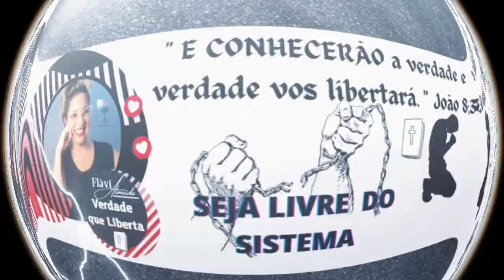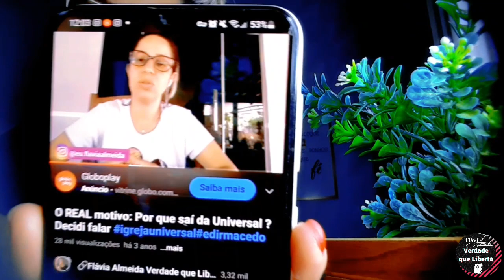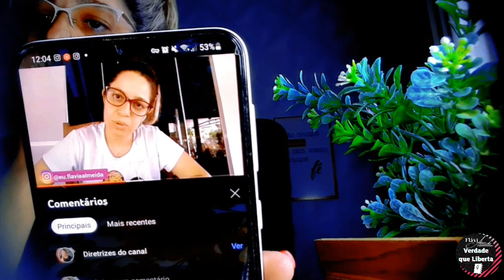🔴🗣Real motivo pq saí da Universal!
Neste Vídeo faço uma análise e mostro o real motivo de ter saído da instituição religiosa/ financeira UNIVERSAL DO REINO DE DEUS,  4 ANOS APOS SAIR DA INSTITUIÇÃO COMO ME SINTO , ARREPENDI OU NAO DE TER SAIDO DE LA ??? . Assista e tire suas conclusões!

👍 Se você gostou . Sua opinião é muito importante pra me😊 e para que o YouTube  mostre meus vídeos para mais pessoas.Lembre-se : a verdade Liberta João 8;32

📍Olá..Amigos não perca mais tempo! essa é  sua oportunidade de mudar de vida ! ☺💞
✅💰Treinamento completo para ganhar dinheiro em casa /Renda Extra
. Não perca mais tempo pra ter sua renda Extra em casa

🔴Dúvidas só chamar no WhatsApp ⤵️⤵️😃
➡️Para entrar em contato comigo :
💻link Instagram:
🔴Esse o link dos meus Destaques no Instagram que comprovam meus resultados, já me segue lá:⤵️⤵️⤵️@flaviaalmeidadigital

Para contribuição com o Canal :
➡️Chave Pix :

SIGAM ESSES CANAIS PARA SABER A VERDADE
↪@TUDO PELA VERDADE- Marcelo Roque
↪@Davi Vieira
↪@Palhaço Cristão
↪@SEGUNDA OPINIÃO RICARDO COSTA
↪@LUGAR SEPARADO * APRENDENDO DE JESUS